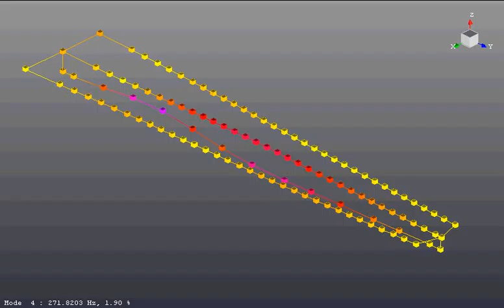Gothic harp soundbox 272Hz